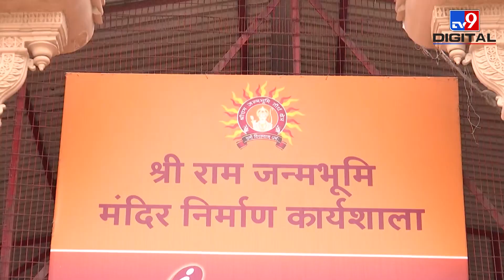Gujarat सरकार का बड़ा ऐलान, Ayodhya यात्रा के लिए आदिवासियों को मिलेंगे 50,000 रुपए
गुजरात से अयोध्या तीर्थ यात्रा पर जाने वाले आदिवासियों को,गुजरात सरकार 50 हजार रुपये की आर्थिक मदद देगी. ये ऐलान गुजरात के पर्यटन मंत्री पूर्णेश मोदी ने किया. और इसके लिए बकायदा एक आधिकारिक विज्ञप्ति भी जारी की गई है,जिसके मुताबिक गुजरात सरकार अयोध्या में राम जन्मभूमि तीर्थ यात्रा करने वाले प्रत्येक आदिवासी को आर्थिक मदद देगी
Credit: National | AshishDubey/Producer|Sahilkashyap/Editor